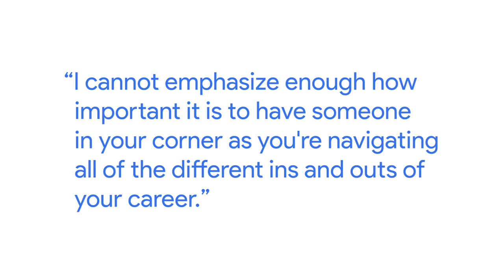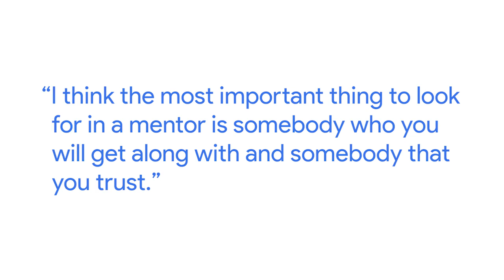How Mentors Help your Career as a Data Analyst | Google Data Analytics Certificate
Mentors can be incredibly important to help you make decisions, and grow in your career. Rachel, the Business Systems and Analytics Lead at Verily, shares some of the most important mentors in her career journey.

This video is part of the Google Data Analytics Certificate teaching you how to prepare, process, analyze, share, and act on data. The program, created by Google employees in the field, is designed to provide you with job-ready skills in about 6 months to start or advance your career in data analytics.

► No experience necessary: Learn job-ready skills, with no college degree required.
► Learn at your own pace: Complete the 100% online courses on your own terms.
► Stand out to employers: Make your resume competitive with a credential from Google.
► A path to in-demand jobs: Connect with top employers who are currently hiring.